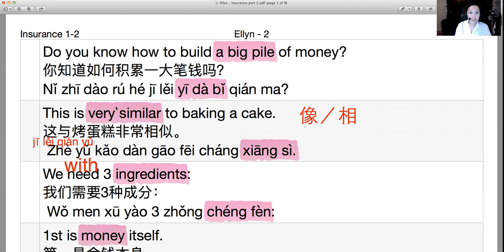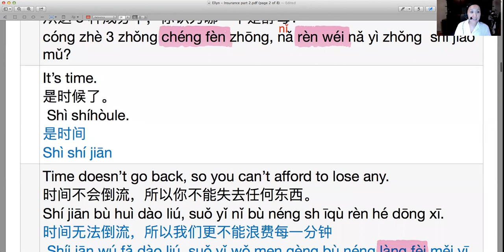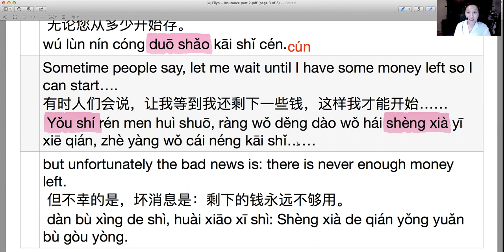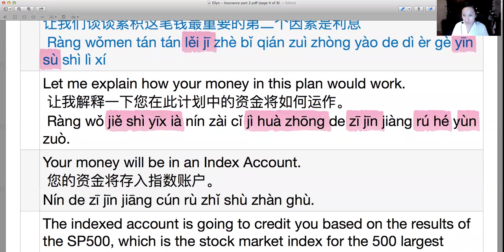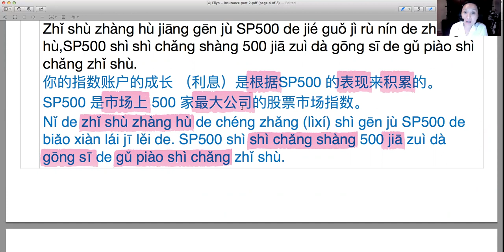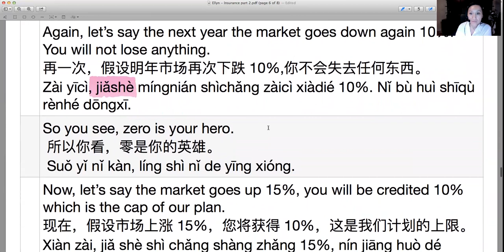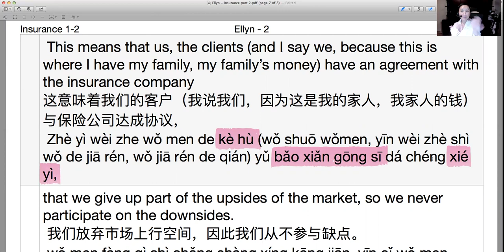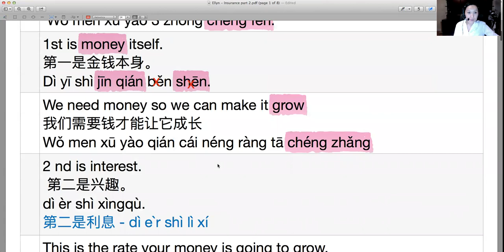How to learn Chinese? This video is related to retirement, so the vocabulary is kind o advance.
Hello and 你好，我是JenJen. In this video you will learn
accumulate - 累积
similar - 相似-
ingredient - 成分 ／因素－chéng fèn /yīn sù
money - 钱💰 - qián
interest－ 利息 - lì xì
time－时间⌚️ - shí jiān
need －需要 - xü¯yào
compound interest －复利 -fù lì
why － 为什么 - wèi shén me
recommend －建议 - jiàn yì
sometimes － 有时候 - yǒu shí hòu
unfortunately － 不幸－bú xìng

■ 4 Chinese Tv Shows to Watch and Improve Your Mandarin

■ Learn Chinese - Most useful 10 Chinese classroom phrases.

■ Learn Chinese - Watch news and learn Chinese. After the video, you should pick up 10 new words 看新闻学中文

■Learn Chinese. Barack Obama's response to George Floyd protests. HSK 3 and HSK4 students. 看奥巴马新闻学中文

■Learn Chinese with TV show HSK 2 and HSK 3. You should pick up 30 new vocabularies. HSK 2 and HSK3 students. 互动学中文

Category
Education